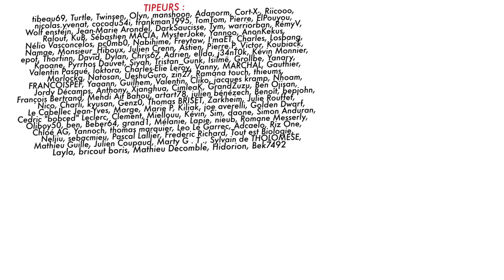BADNEWS SPECIAL PARC D'ATTRACTION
Merci à tous pour les 100 000 abos ! On prends des vacances avec Thomas.
RDV tous les 15 jours à 17H45 les mardis avec des surprises et en septembre c'est le retour de Culture Z et de Badnews.